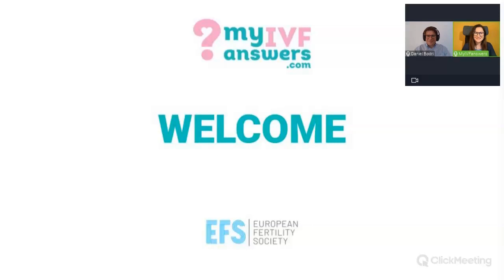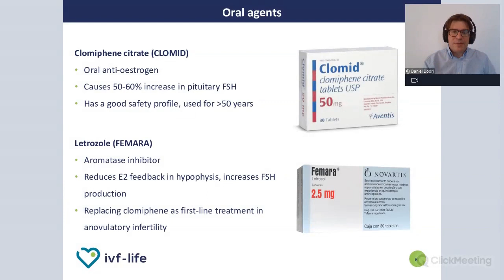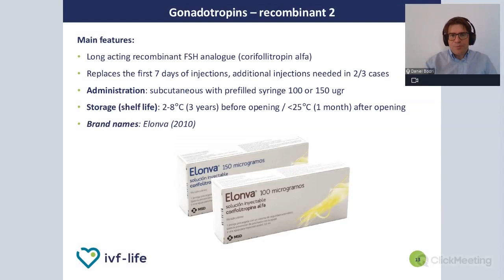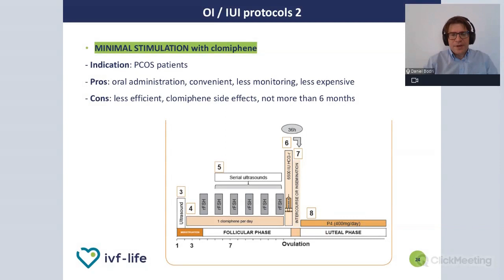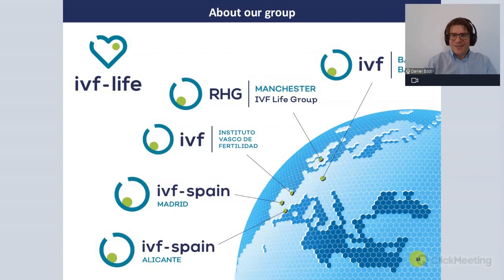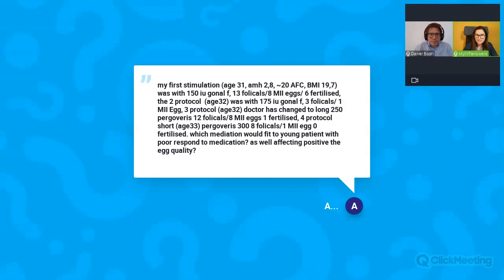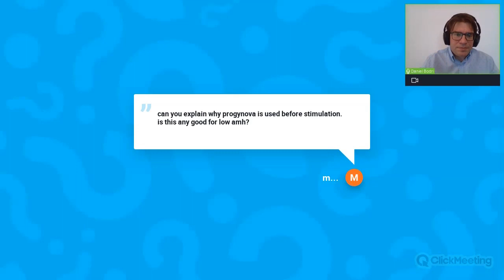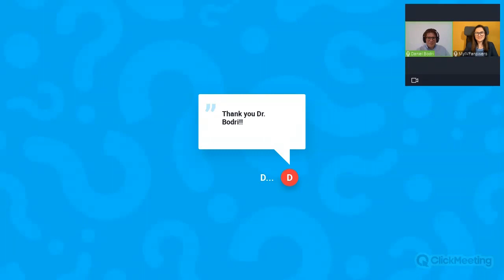Ovarian stimulation - medications and protocols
In this session, Dr Daniel Bodri MD, MSc, PhD, Gynaecologist at IVF-Spain, Alicante, Spain, has discussed different protocols for ovarian stimulation, and the kinds of medications used.